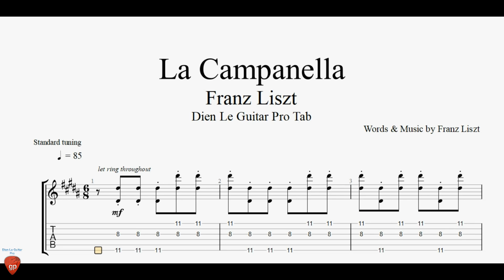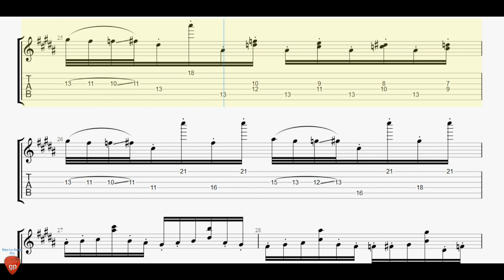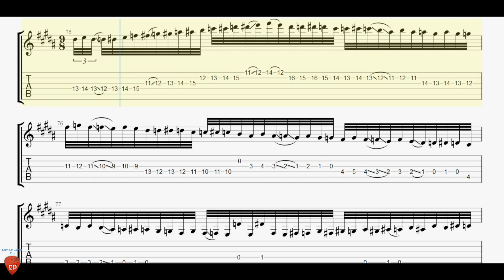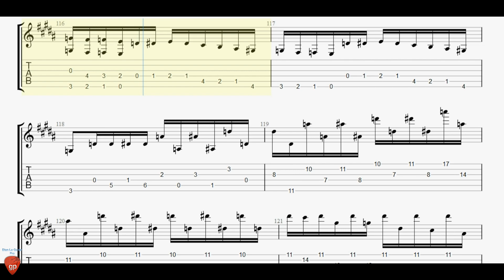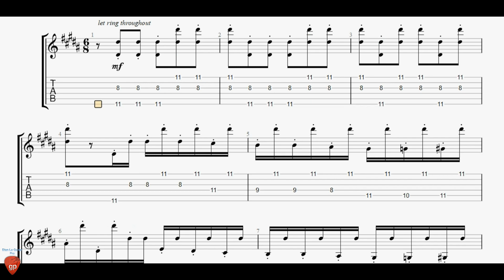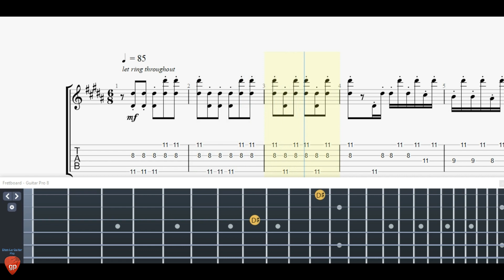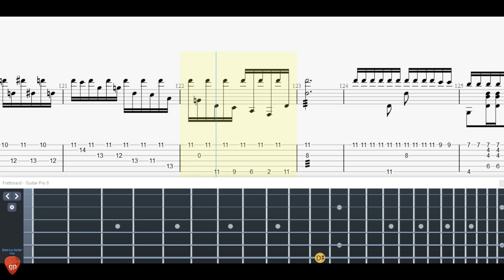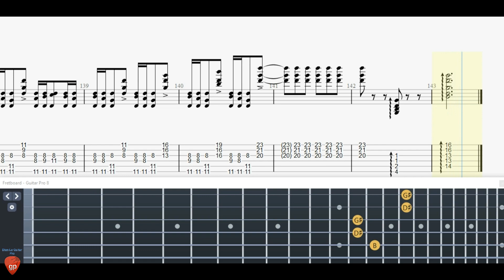Guitar Tab Tutorial (Franz Liszt) La Campanella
- To be able to DOWNLOAD the PDF TAB file, you need to watch the video from beginning to end to see the link to DOWNLOAD. Challenge yourself to play one of the most virtuosic and dazzling pieces by Franz Liszt on guitar with this easy tab tutorial. This video will teach you how to play La Campanella, a brilliant and breathtaking composition that will amaze your audience. You will need some advanced guitar skills to master this piece, but with practice and patience, you can achieve it. Don’t miss this opportunity to learn a masterpiece of classical music!